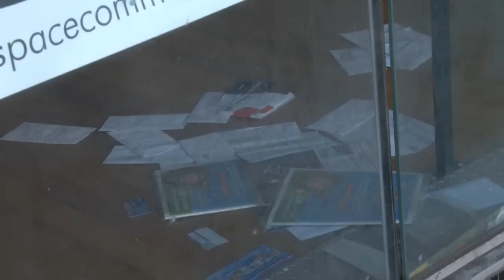Love Your Neighborhood-2010-Council Plans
Sam Tautua is out on our Oxford Street strip to tell us what plans Council has for the vacant buildings it owns in the area, in what is hoped will reinvigorate the Golden Mile with creative business and innovative retail and cafes. Council hopes this first initiative will kick start the street for the summer and Mardi Gras season of 2012.